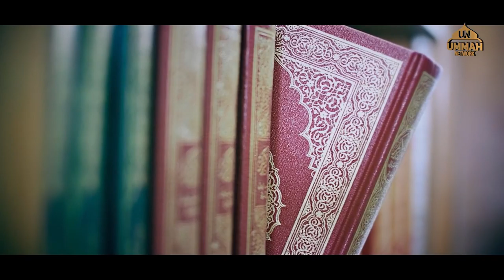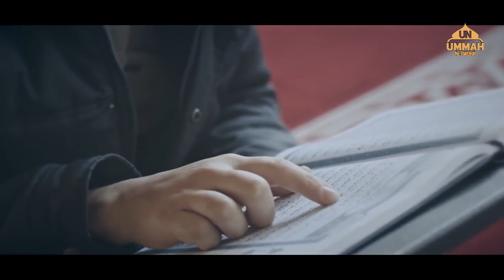আসছে মাহে রামাদান | আপনি প্রস্তুতি নিচ্ছেন তো ? Shaikh Tamim Al Adnani | Ummah Network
আসছে মাহে রামাদান || আপনি প্রস্তুতি নিচ্ছেন তো ? Shaikh Tamim Al Adnani || Worship Of Allah
Beautiful Islam

                         (সহিহ বুখারী-৩৪৬১)